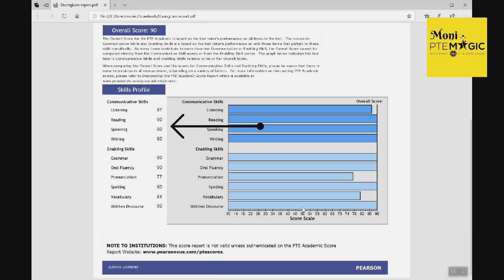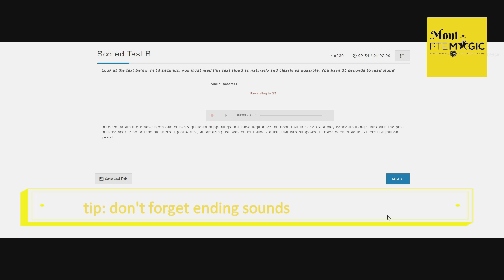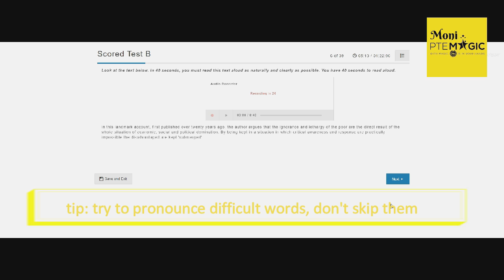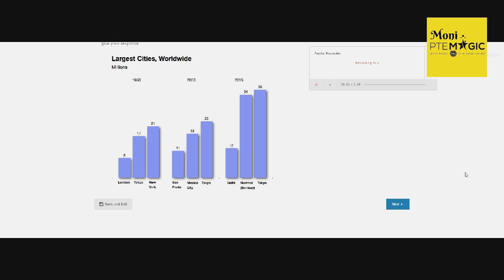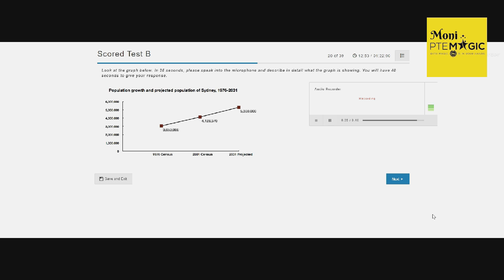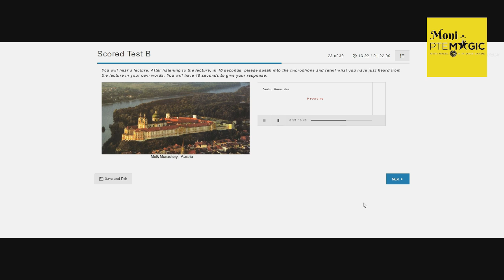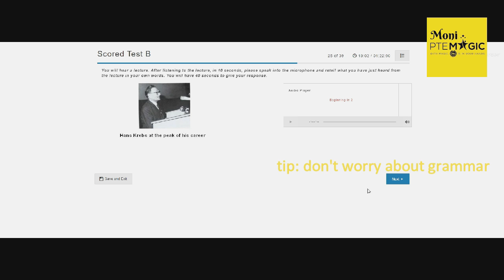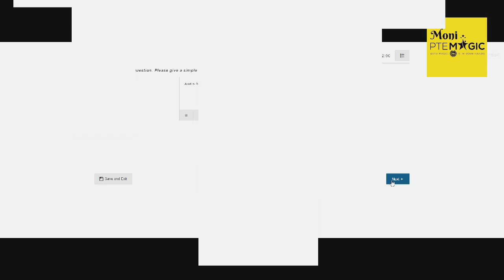REAL EXAM SAMPLE - PTE SPEAKING 90 (FULL MOCK TEST B)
[Sorry about the reduced quality of the video!!]

I'm back and this time I brought you a sample recording of a male student with 79+ for all 4 modules in PTE exam. The video will show the complete recording of PTE Mock Test B from Pearson and you can also see his actual score report.

It will also include on tips for Read Aloud, Repeat Sentence, Retell Lecture, Describe Image and Answer Short Questions. Hope it helps! :)

Music used in the video credit to:
BTS 방탄소년단 - 봄날 (Spring Day)
All rights of JYP Entertaiment/ BIGHIT Entertainment (ibighit)